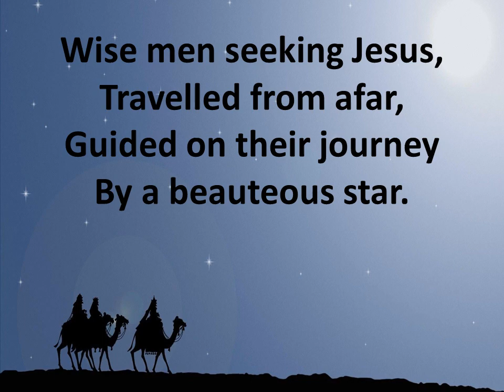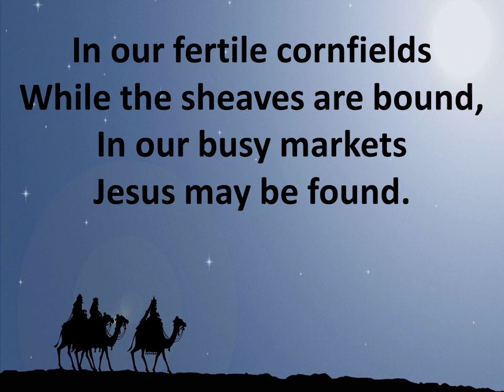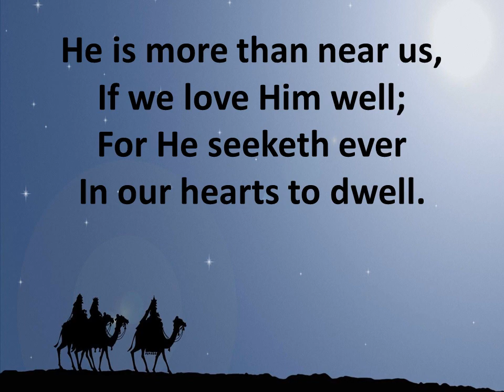Wise Men Seeking Jesus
An instrumental version of the hymn that says we can find the Messiah everywhere even in our own community and country